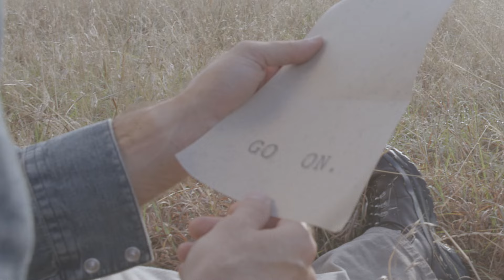Tahoma - Messenger (Official Music Video)